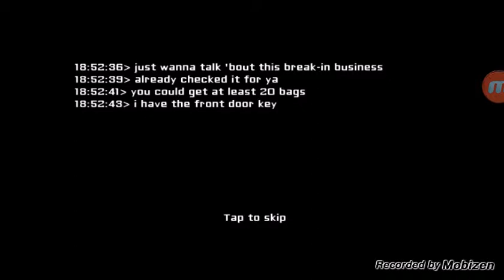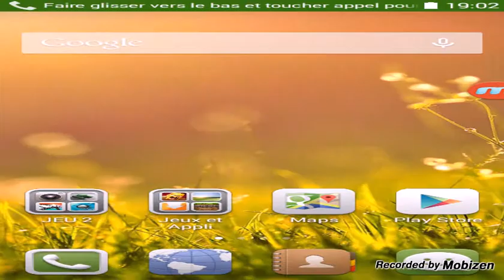UN INVITÉ SURPRISE: (eyes)